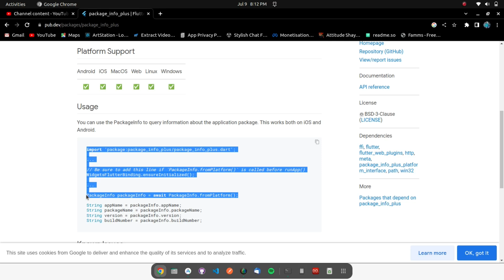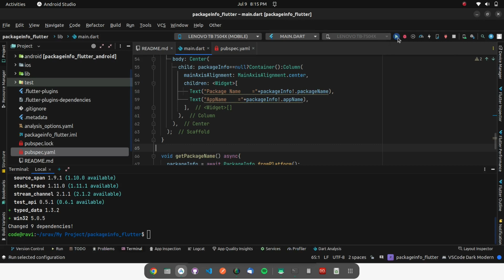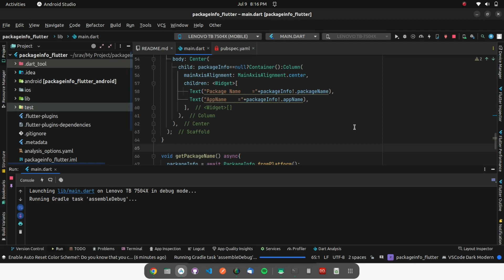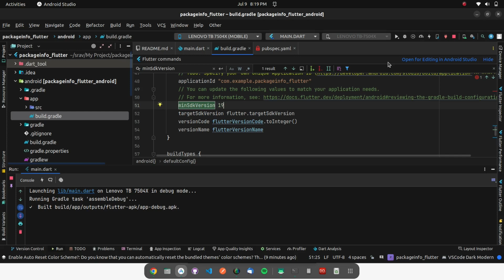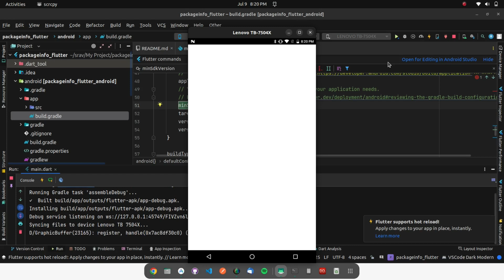Flutter tutorial || How to get app package information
Welcome to our Flutter tutorial! In this video, we will guide you on how to retrieve app package information using Flutter. Package information plays a crucial role in developing robust applications, and understanding how to access it can greatly enhance your Flutter development skills. We will explore various methods to obtain vital details such as app name, version, and build number programmatically. By the end of this tutorial, you will be equipped with the knowledge to effortlessly retrieve app package information, empowering you to create more sophisticated and personalized Flutter applications. Join us on this exciting journey to level up your Flutter development expertise!